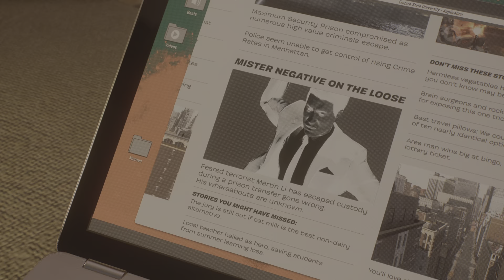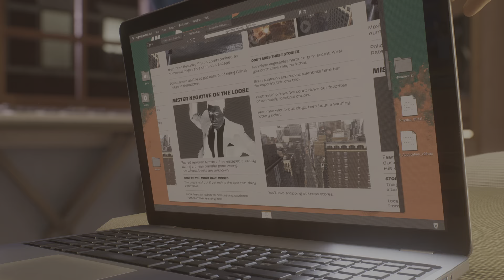Marvel's Spider-Man 2 - Gameplay #17 (PS5)